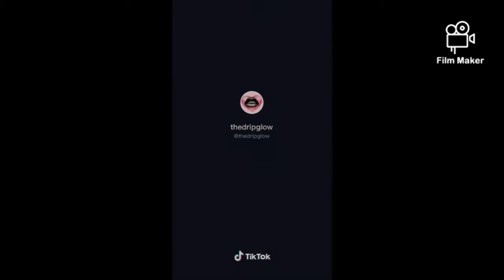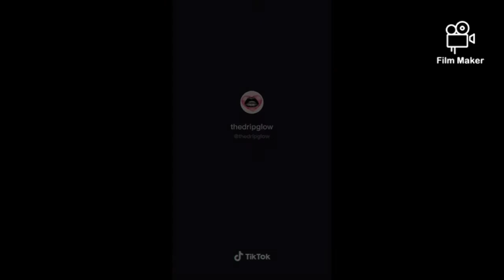Best Famous Women Tik Tok Compilations❤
some of the best advice❤❤❤